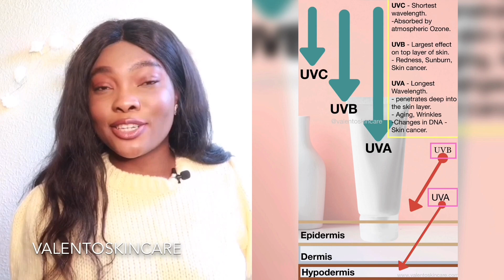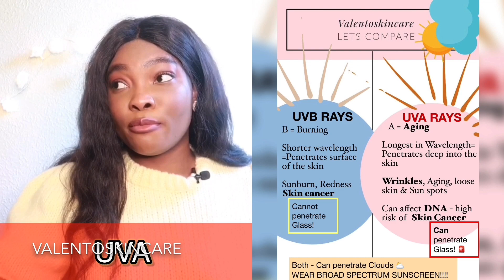DO YOU NEED SUNSCREEN AT HOME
Explaining if you need to wear sunscreen inside?
The importance of sunscreen indoors.

Hi Lovelies! 💙
Welcome to ValentotoSkincare

Do I need to wear sunscreen in the house?
Do I need to wear sunscreen in the car?
Is sunscreen important indoors?

Should I WEAR SUNSCREEN INSIDE? In the car? In the office?

What does sunscreen do?
Broad spectrum SPF
Explains the UVA, UVB and UVC
Spectrum of light